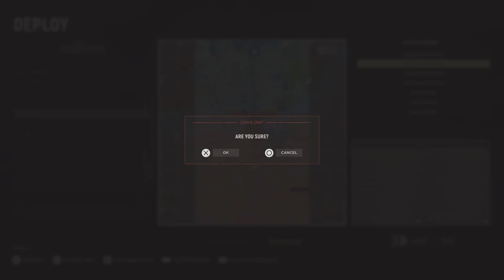Hell Let Loose_20240604080049